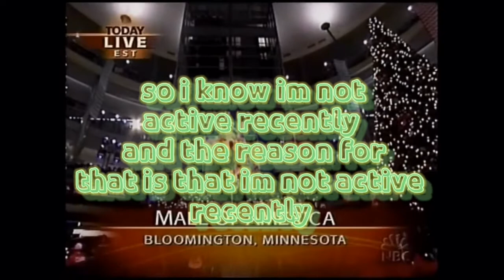Mariah Carey 2002 xmas mall concert thing Vocal Showcase